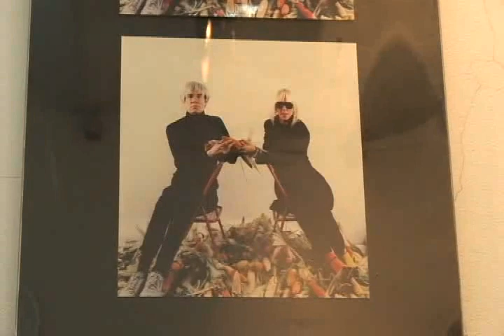Marta Minujin y su arte encapsulado con gafas INFINIT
Marta Minujin convierte en obras de arte las gafas INFINIT. Pasá por la Boutique de Honduras y Thames y disfrutalo en vivo y en directo.